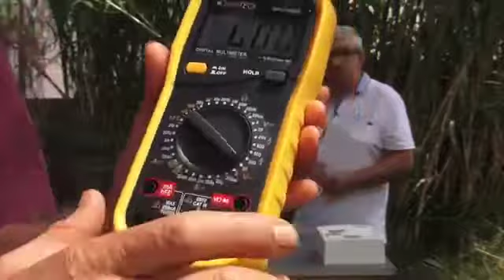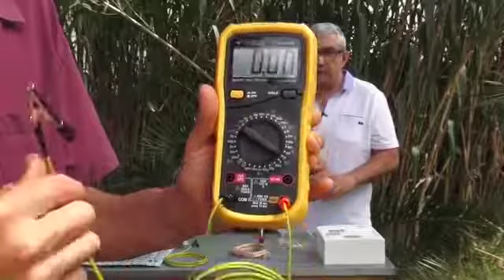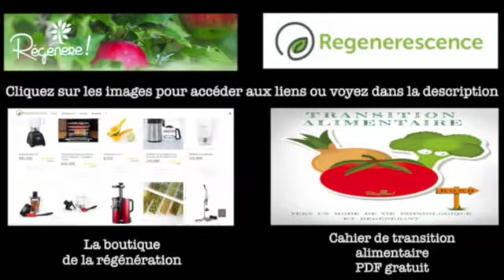neutraliser Linky (www regenere org) polution électronique électrique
chaine : Regenere / Thierry Casasnovas abonné vous !

Avez vous un compteur de première génération installé à votre résidence ? Ou, vous a-t-on installer un compteur de deuxième génération sans votre consentement ? Pour connaître la.

les nouveaux compteurs d eau et d EDF installés chez les particuliers emettent des ondes aussi fortes que les antennes relais , ce qui crée de graves problemes de santé , cette video explique.

Couplé aux nano-vaccinations, le compteur Linky, de par sa toxicité vibratoire va achever le grand cycle dabrutissement et de destruction de lhumanité ultra-sensible dabord -comme ces.